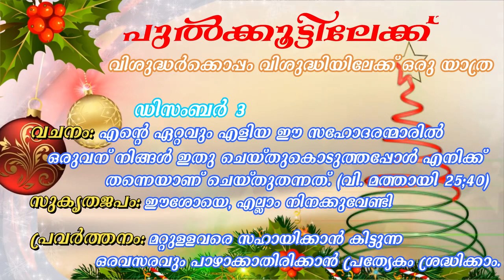പുൽക്കൂട്ടിലേക്ക്🤶 വിശുദ്ധർക്കൊപ്പം വിശുദ്ധിയിലേക്ക് ഒരു യാത്ര | വിശുദ്ധ മദർ തെരേസ | December 3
പുൽക്കൂട്ടിലേക്ക്🤶 വിശുദ്ധർക്കൊപ്പം വിശുദ്ധിയിലേക്ക് ഒരു യാത്ര 🥰🙏Catechism Department, Little Flower Church Elamkulam | Christmas Season Preparations
December  3 - St. MotherTherese